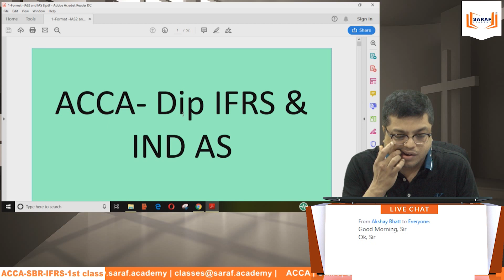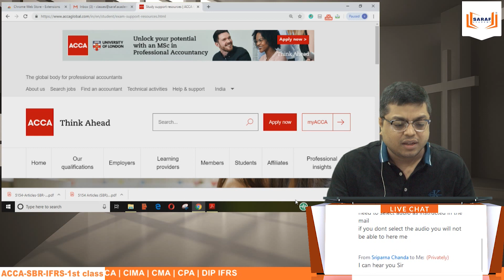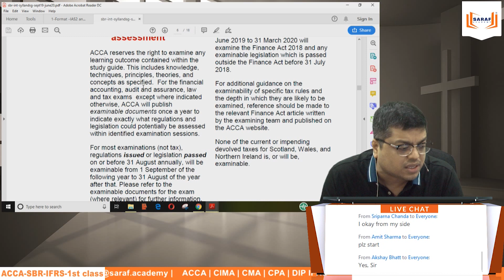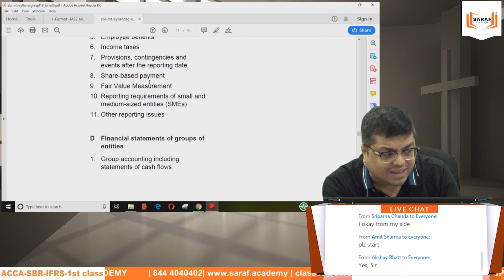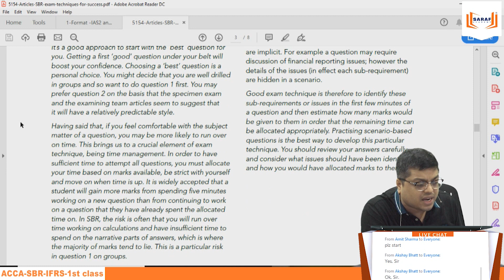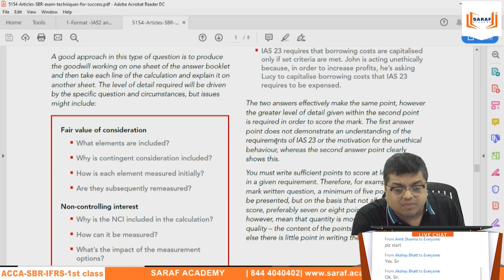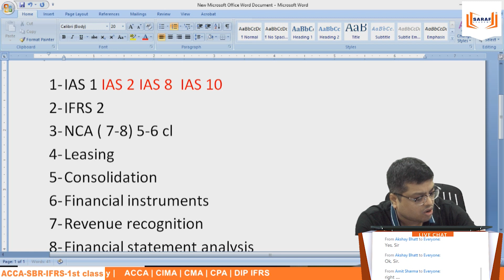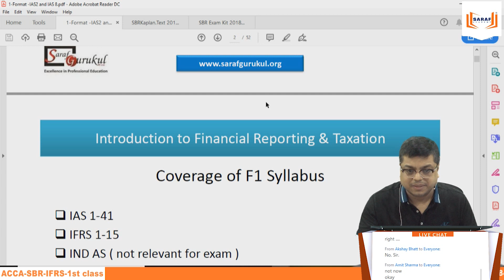Introduction to the ACCA Strategic Business Reporting (SBR) Exam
This video is about Introduction to the ACCA Strategic Business Reporting (SBR) Exam.

About Saraf Academy :

Mission:
1. Delivering Value Based Education at the doorstep of every learner.
2. Leverage our technology, processes & people
3. Partners with the best-in-class Principals in the domain of Business Management, Finance &Accounting.